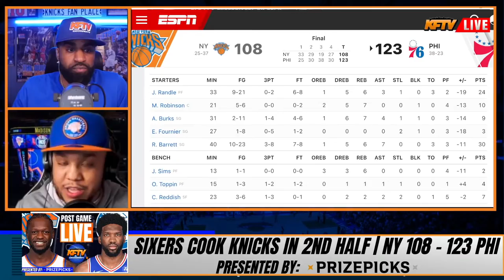Knicks Get Destroyed In Philly Rematch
100% Deposit match up to $100.

🏀PODCAST LINKS! 🏀